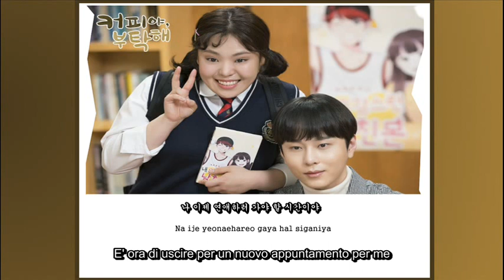[ITA/ROM/HAN] Hwang In Sun, Kim Si Hyuk - Hey, Losers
Link utili